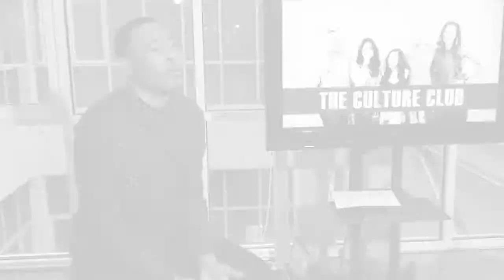The Culture Club Sizzle Sample HD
Sizzle Reel for "The Culture Club" a new entertainment talk show